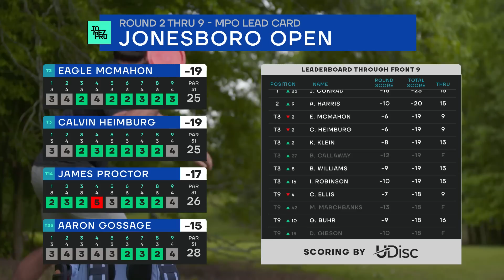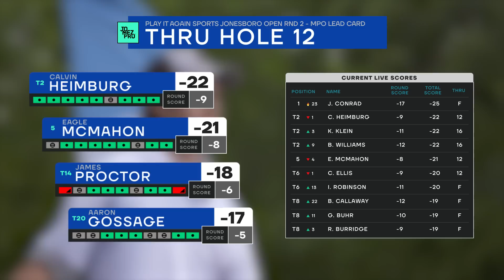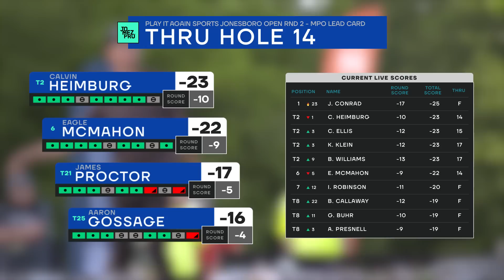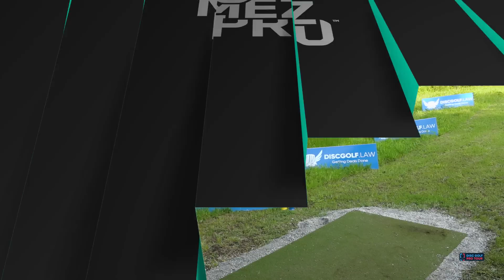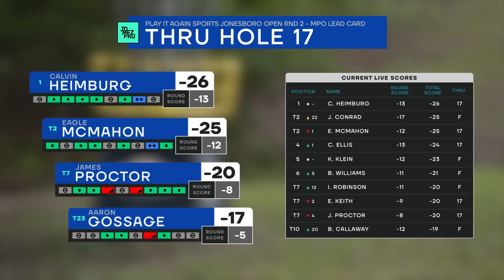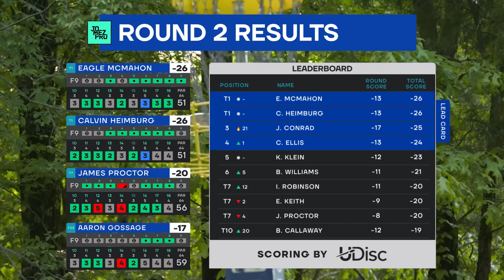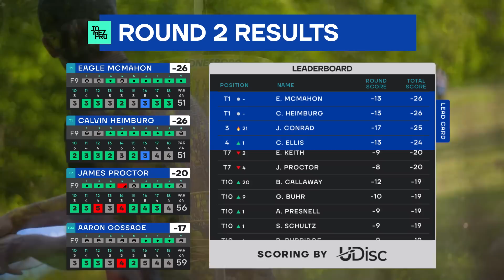2023 Jonesboro Open | MPO R2B9 | McMahon, Heimburg, Proctor, Gossage | Jomez Disc Golf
Card:  Eagle McMahon, Calvin Heimburg, James Proctor, Aaron Gossage
Course: Disc Side of Heaven | Jonesboro, AR
BigBarri Commentary: Jeremy "Big Jerm" Koling & Paul "Uli" Ulibarri

00:00 Start
00:38 UDISC LEADERBOARD
01:04 HOLE 10
04:13 HOLE 11
08:25 HOLE 12
13:00 HOLE 13
16:16 HOLE 14
19:58 HOLE 15
22:48 HOLE 16
27:43 HOLE 17
32:00 HOLE 18
36:35 UDISC LEADERBOARD
37:29 FOUNDERS CLUB LIST